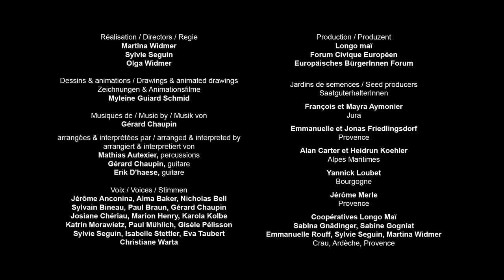ABC MANUAL POLLINATION OF CUCURBITACEAE UA